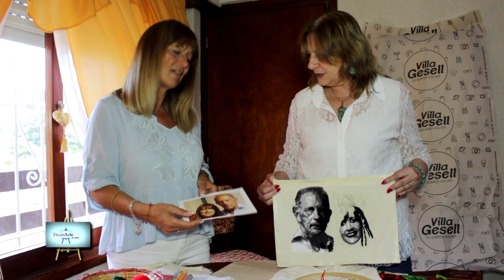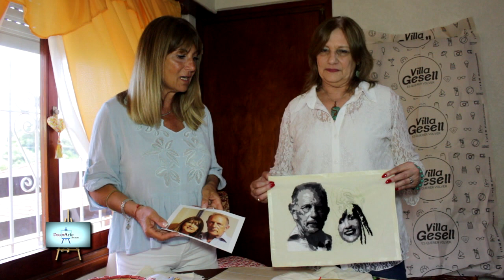Rosa Chiarelli: Bordado Punch Needle 2° parte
Rosa Chiarelli, 2ª parte de hermosa técnica de bordado Punch Needle